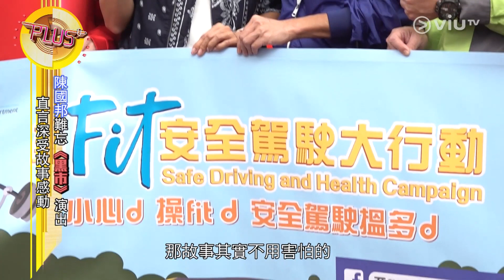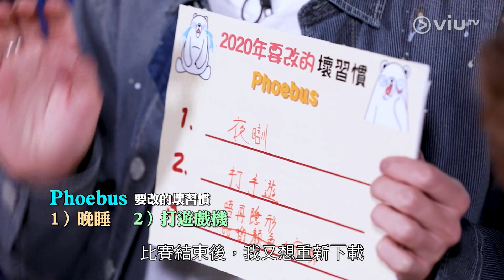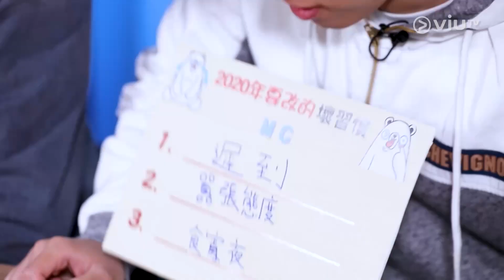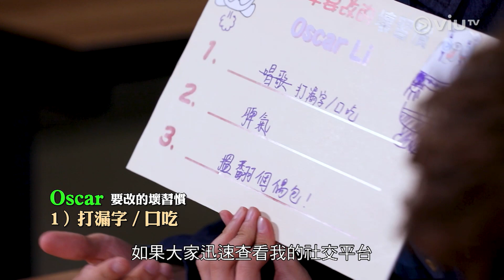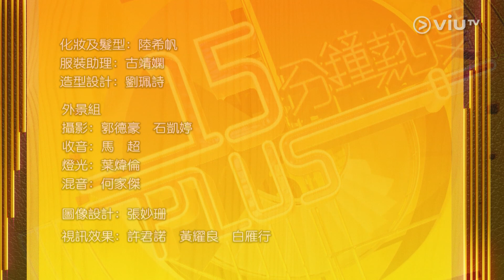《十五分鐘熱度 Plus》20200108 第183集 娛樂新聞 - 古天樂 宣萱 / 藝人專訪 - Phoebus、MC、Oscar